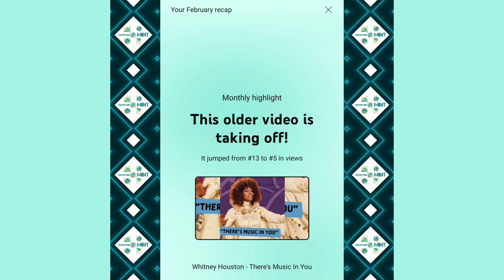Entertain MINT Presents: February 2024 Recap